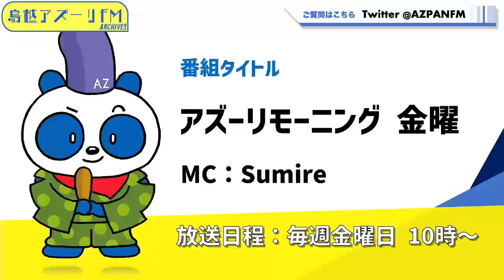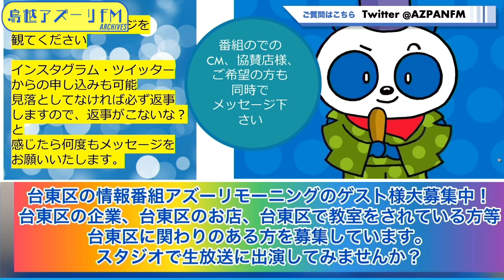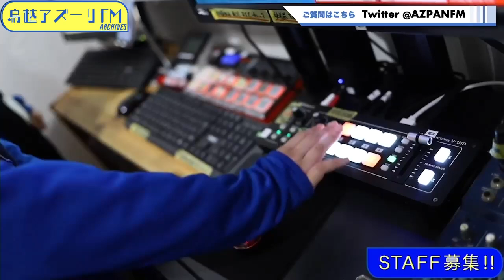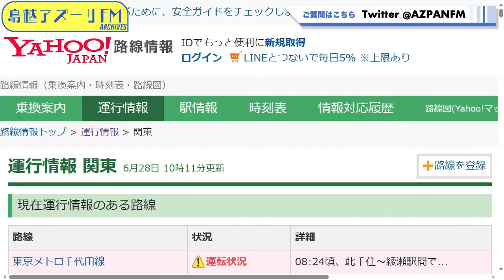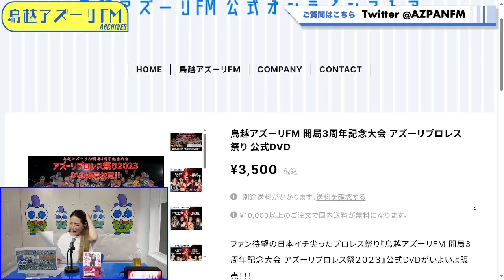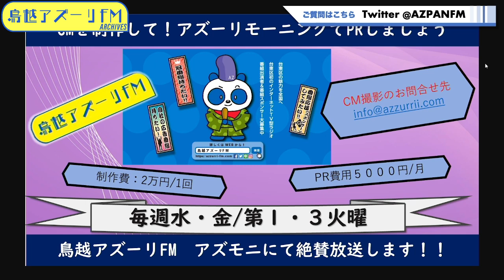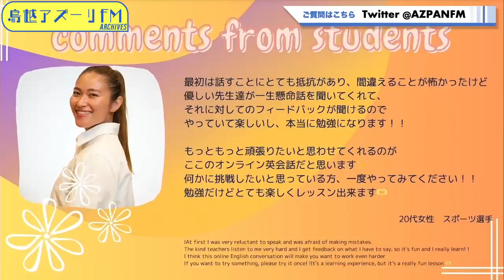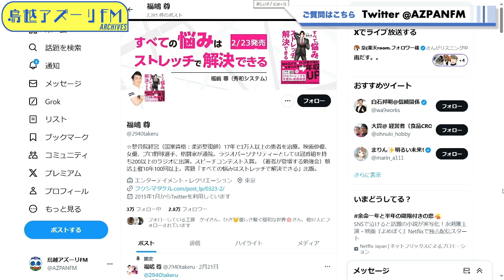2024年06月28日配信 アズーリモーニング MC：Sumire ゲスト：福嶋尊（ラジオパーソナリティ、整体師）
MC：Sumire
ゲスト：福嶋尊（ラジオパーソナリティ、整体師）